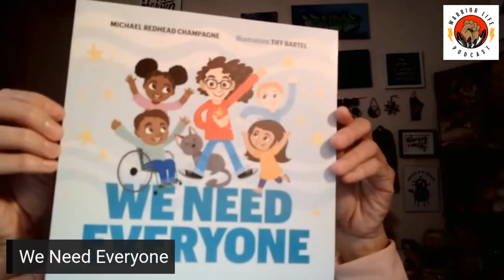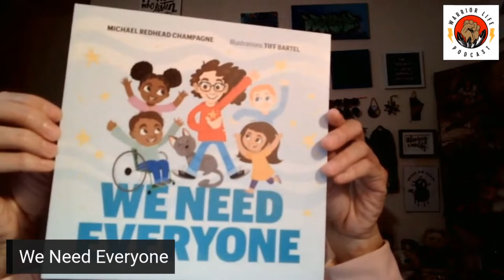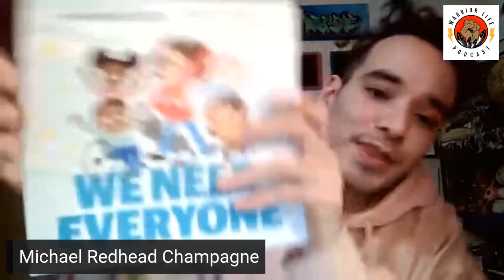Michael Redhead Champagne On Love, Hope & Community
Warrior Life Podcast with host Pam Palmater

In this episode of the Warrior Life Podcast, we talk to Michael Redhead Champagne - originally from Shamattawa First Nation - who lives and works in Winnipeg's North End.  He is a community organizer who has won many awards for his work and is also a prolific public speaker inspiring hearts and minds all over Turtle Island.

Michael talks about his boundless love and hope for our communities and why we need everyone in the revolution to make life better for our people and the planet.

You can follow Michael on Twitter at northendmc

Hi! I'm Pam Palmater, the producer and host of the Warrior Life Podcast.

Please also note: The information contained in this podcast/video should not be misconstrued as legal, financial or medical advice; nor should it be relied on as such. These podcasts/videos are for education purposes and represent fair political comment.

I also write about these issues in my books:

Warrior Life: Indigenous Resistance and Resurgence

Indigenous Nationhood: Empowering Grassroots Citizens:

Beyond Blood: Rethinking Indigenous Identity and Belonging